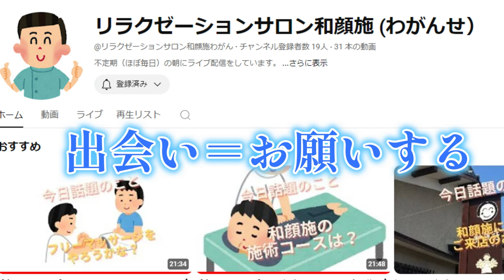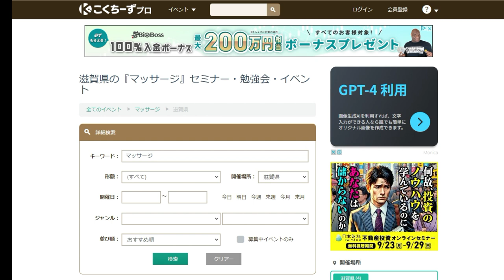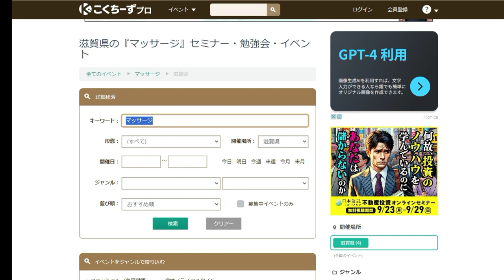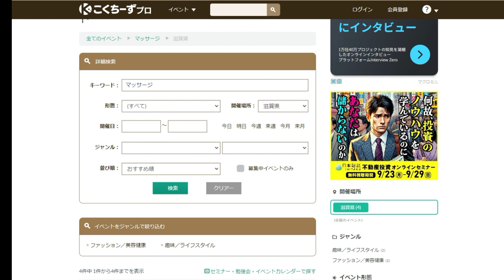【隠居TV】新規さんを常連にする技（わがんせライブで感動した話）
こくちーず

「件名：速稼塾（あなたのお名前）」